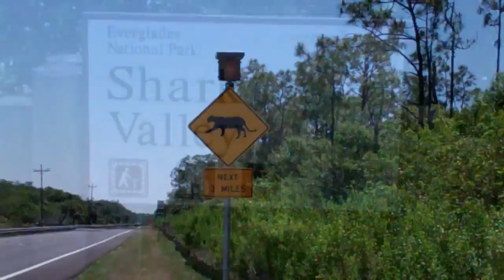Up close to nature in the Everglades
I took a bike and hike through the Shark Valley Conservation Area in the everglades of Florida. It's a great place to get up close to wildlife in its natural habitat; including alligators, birds, turtles, and lizards.
I even tried my amateur alligator calling skills.
Shot April 2011.